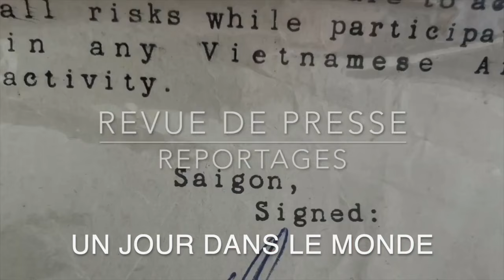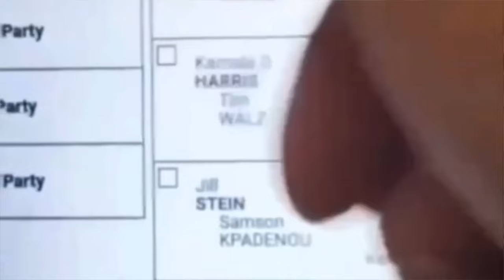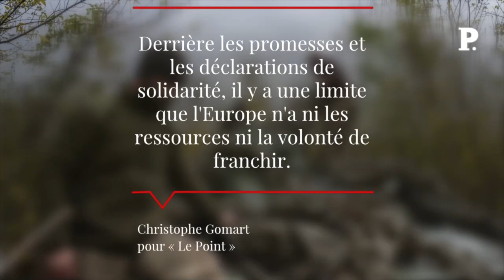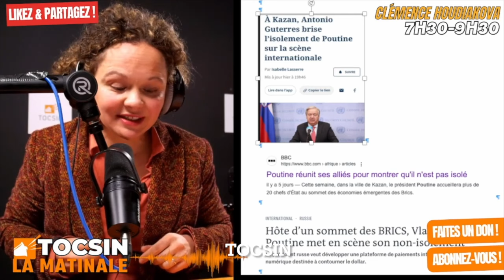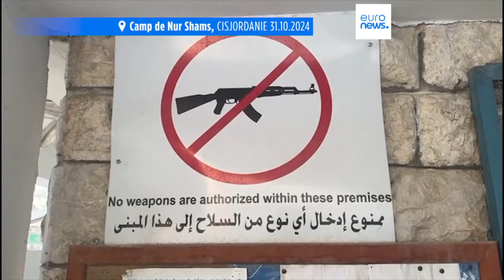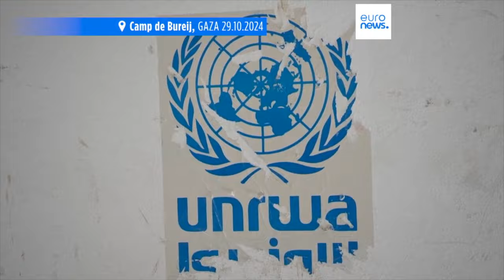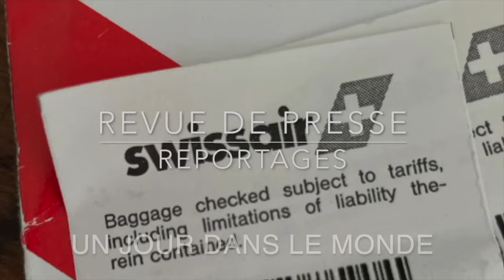Ukraine Novoukrainka et bientôt Pokrovsk l’offensive russe Revue de Presse N°365